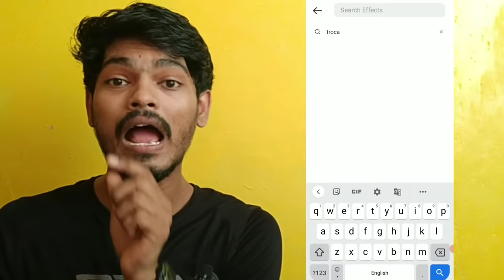Instagram Viral Video Troll 😂😂 | Bongolla Bongachachacha | govinds thought